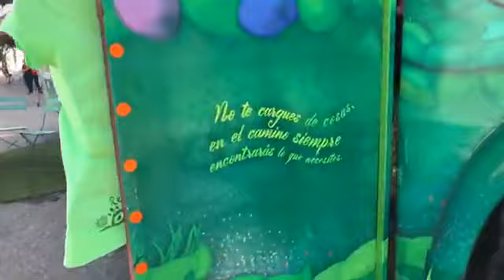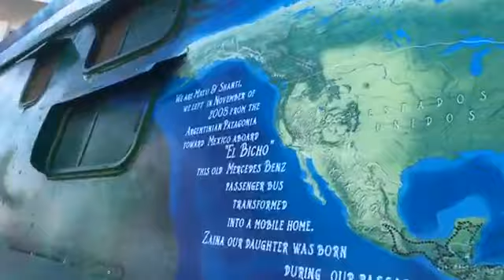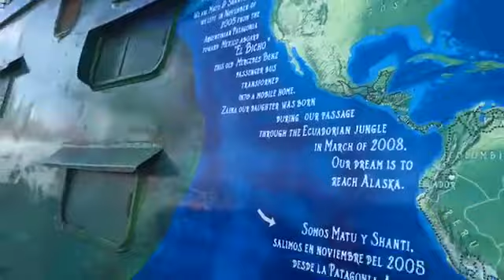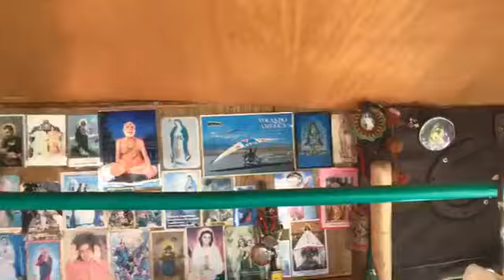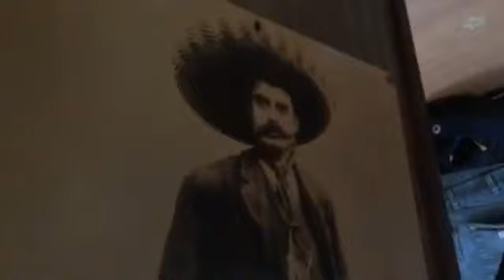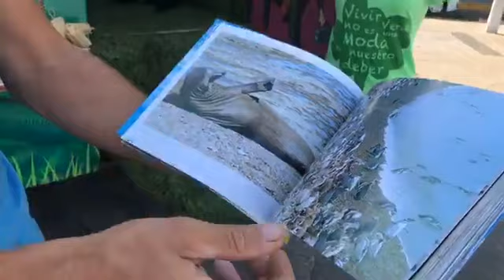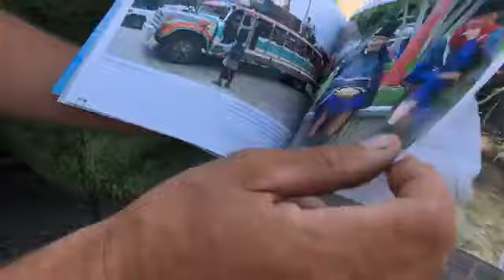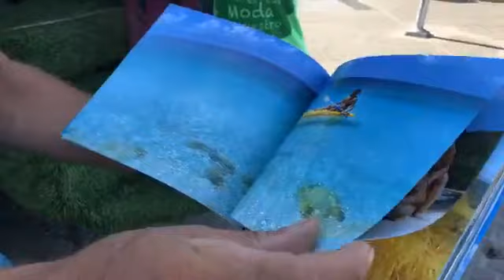Un viaje increíble de la Patagonia a Alaska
Un viaje increíble de la Patagonia a Alaska con Matu, Shanti, Zaina y Marta.